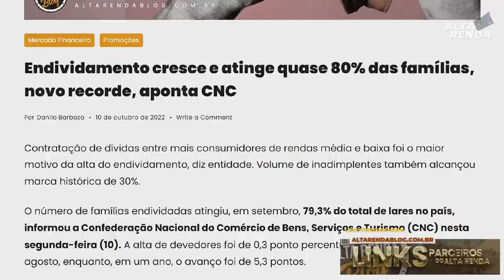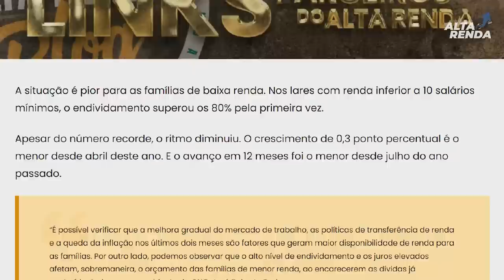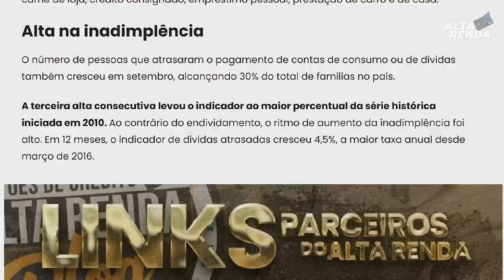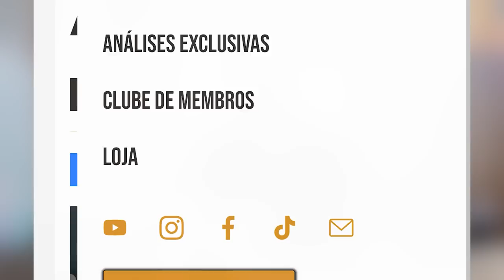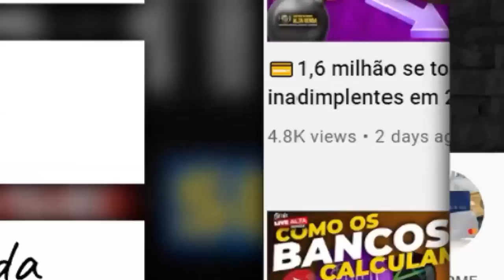💳ENDIVIDAMENTO CHEGA A 80% DAS FAMÍLIAS BRASILEIRAS, OS MOTIVOS QUE LEVAM A ESTA SITAUÇÃO. SAIBA.